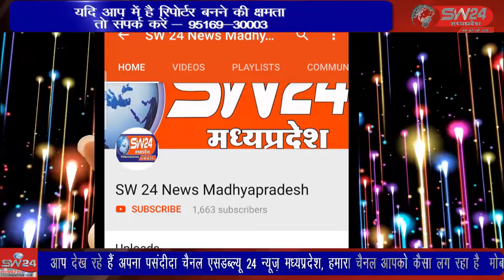SW 24 News Madhyapradesh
खरगोन जिले के ओरंगपुरा में रहनेवाला एक परिवार न्याय की गुहार लेकर पुलिस अधीक्षक कार्यालय पहुँचा और उचित कार्यवाही की माँग की। खरगोन से जयंत गुप्ता की रिपोर्ट